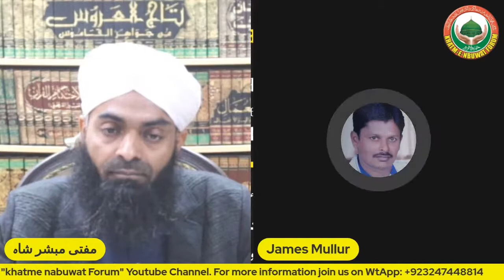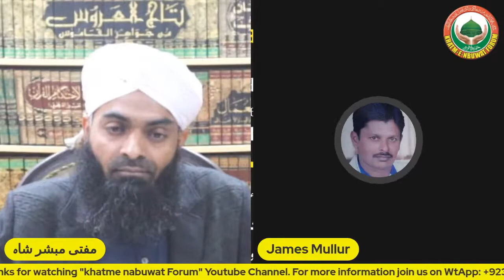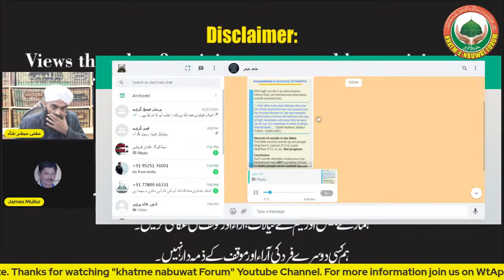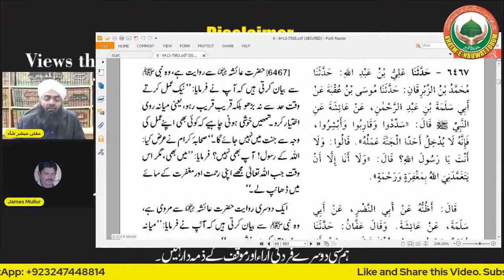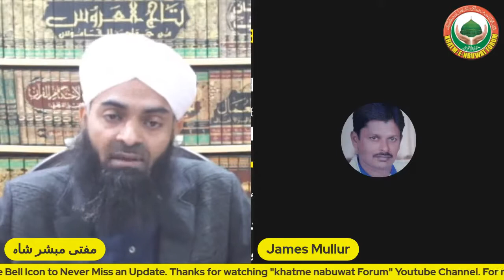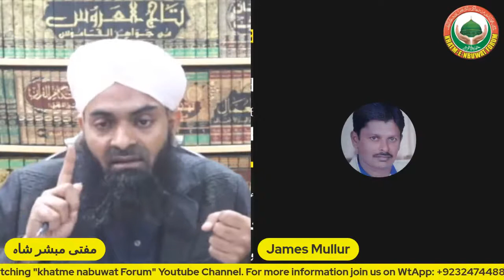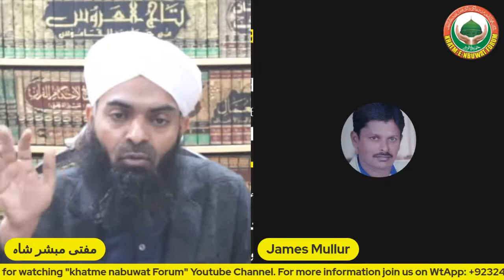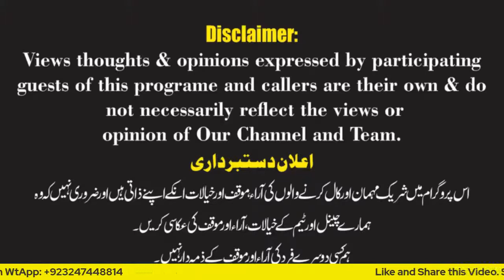Sahih Bukhari me Nabi ﷺ ki Khudkudhi (suicide) ki Koshish wali Hadees کرسچن سے مسلمان کا مناظرہ